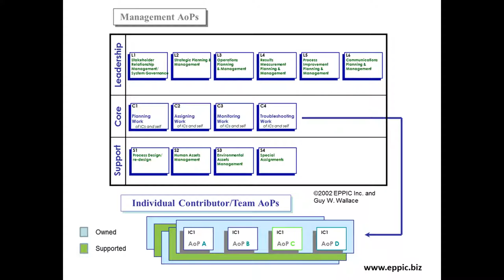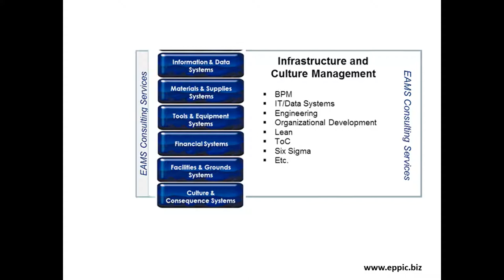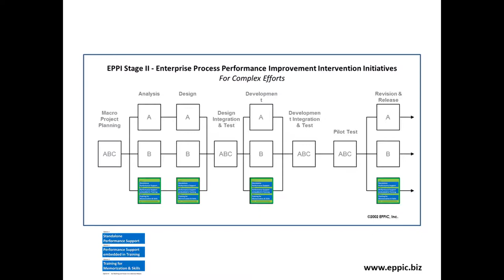Performance Competence and Gap Assessment 2020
Overview of the diagnostic/analysis tools I use in my ISD - Instructional Systems Design, and PI - Performance Improvement thinking and practices.